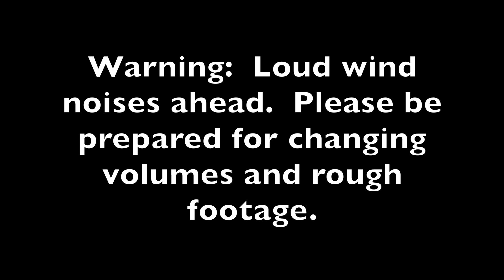Huge Rattlesnake Den in Oklahoma 2022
Survey of a Large Rattlesnake Den in Oklahoma.  Located on private property, the landowner was kind enough to let myself and @SnakesonthePlains explore it.

While we were hoping to find more diversity, it was still very early in the season and found 12 Western Diamondback Rattlesnakes (Crotalus atrox) and one Ground snake (Sonora semiannulata).

The habitat we examined could hold a variety of bird, mammal, and reptilian life.  We noticed several types of cacti in the area and all around it was a most amazing day.  I really hope you enjoy this video as much as I enjoyed making it.